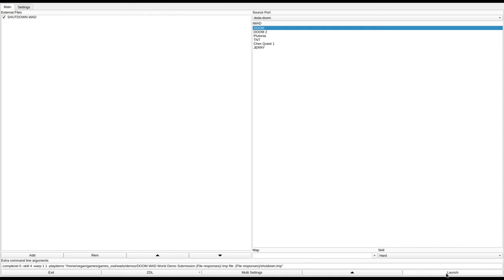DOOM 1 - SHUTDOWN.WAD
added to the Hall of Shame for required unmarked doors.
called "SHUTDOWN!" in the /idgames FTP.
created by Erik D. Ryen, Norway on August 18th, 1994.
from the .txt file included with the WAD:
"Alien forces have taken over an old installation and activated an nuclear reactor that should have been dismantled because of its instability. It it vital that the reactor is shut down. A slight problem with navigation upon landing on the site renders the taskforce with only one man, namely (you guessed it!) you!"